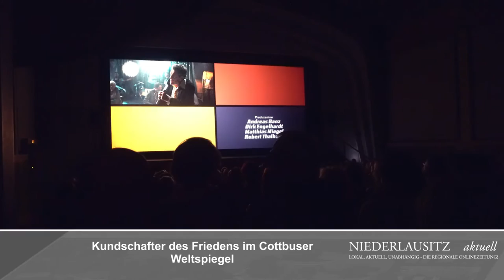Kundschafter des Friedens. Antje Traue und Henry Hübchen im Cottbuser Weltspiegel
Zur Premiere am 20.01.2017 war der große Saal des Weltspiegel Cottbus bis auf den letzten Platz gefüllt. Einige Neugierige mussten ohne Karte den Heimweg antreten. Grund war die Premiere von "Kundschafter des Friedens" und der Besuch von den beiden Hauptdarstellern Antje Traue und Henry Hübchen.

Seitdem begeistert der Film die Besucher und sorgt für volle Vorstellungen.